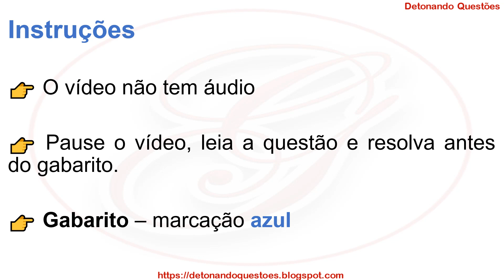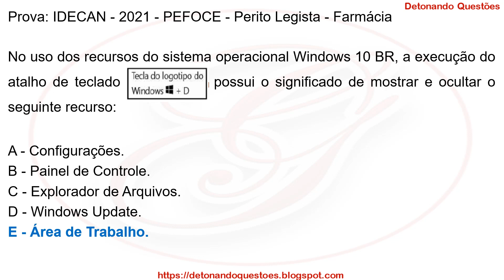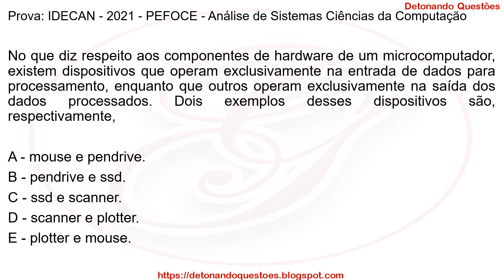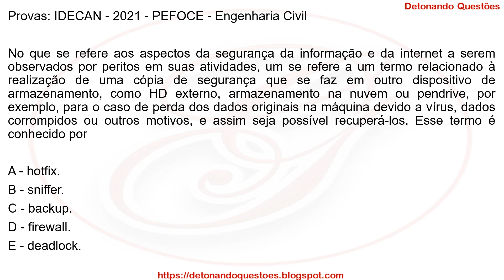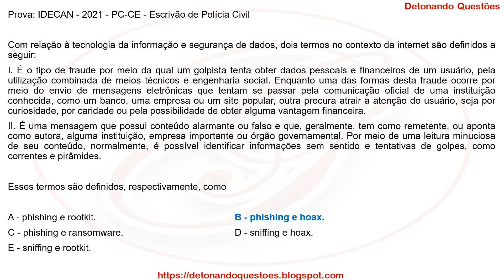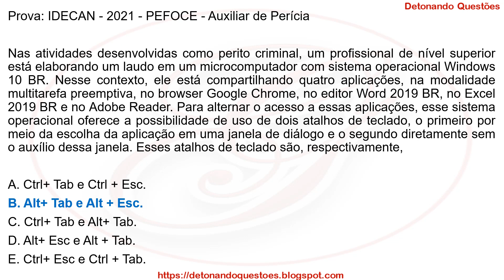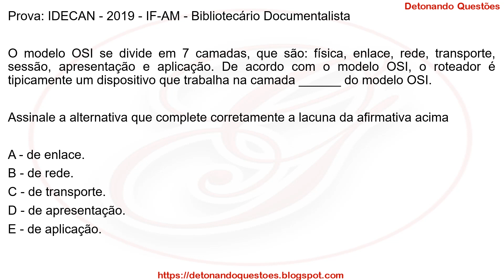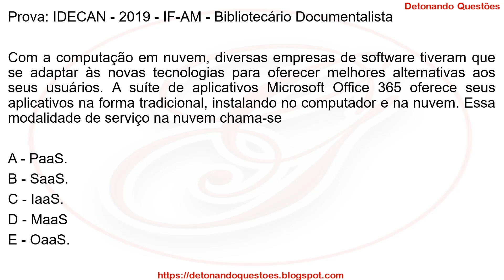SIMULADO 15 Questões de Informática para Concurso Público | BANCA IDECAN